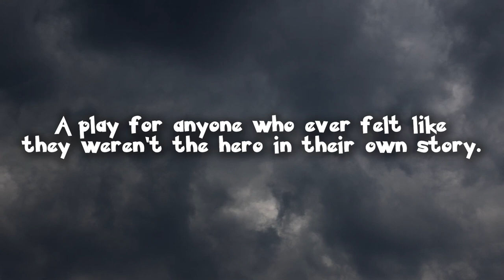HS Players Club Presents Puffs - Trailer 2021